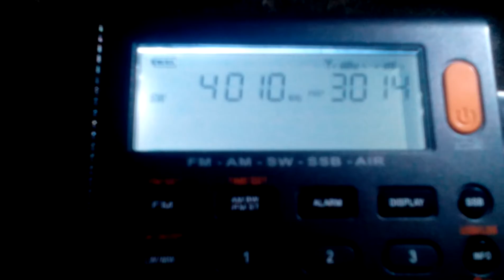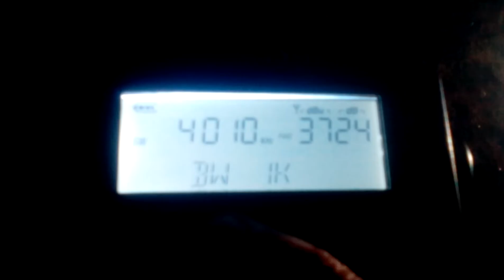XHDATA D-808 First Impressions: 4010 kHz Kyrgyz Radio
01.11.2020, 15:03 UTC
Antenna built-in-whip